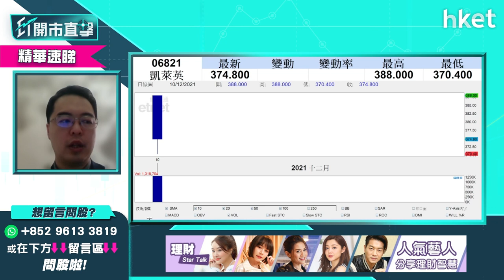【ET開市直擊】（精華）抽到今日上市新股凱萊英6821怎部署？前景分析速睇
新股凱萊英(06821)今日上場，早段股價跌3.7％，跌穿388元招股價。凱萊英(06821)招股超購約0.61，前景如何分析？抽到新股應如何部署？持貨抑或離場？泰豐東方管理基金經朱晉民（朱Sir）為你逐隻分析，立即點擊收看／收聽。

Time code
00:00 - 今日市場焦點速覽
01:46 - 美股外圍市況速覽+港股ADR表現
03:19 - 亞太股市早段市況速報
04:22 - 美國明春加息機會大嗎？應該點揀股？
07:06 - 板塊分析：電動車股前景分析－談Tesla（TSLA）
09:43 - 個股分析：蘋果（AAPL.US）再上升機會大嗎？現價可買入？
14:01 - 美股納指跌得急　是否出現超賣？留意今晚通脹數據
16:01 - 港股上日市況速覽＋北水盤路
17:00 - 人行上調外匯準備金率＋人民幣向下＋11月M2增速8.5% 較預期低
17:34 - 內地利淡消息影響港股？
19:03 - 人行上調外匯準備金率怎解讀？
20:53 - 11月M2增速8.5% 較預期低怎解讀？
21:40 - 港股走勢分析
22:54 - 港股市況速報
23:19 - 電力股強勢　原因是甚麼可以怎跟進？
26:51 - 蘋果概念港股值得跟進嗎？談高偉電子（01415）、瑞聲科技（02018）、舜宇光學（02382）
29:39 - 個股分析：高偉電子（01415）仍可追入？另談創維（00751）
31:26 - 教育股板塊分析　在綫教育類比傳統教學更較值搏
34:43 - 新股分析：商湯（00020）上市在即遭美國列入「黑名單」
37:51 - 港股早段市況速報
38:11 - ET個股推介：海爾智家（06690）
39:28 - 觀眾問股：濰柴動力（02338）vs工商銀行（01398）vs龍湖集團（00960）點揀？
44:53 - 觀眾問股：想跟進中集安瑞科（03899）未有貨現價水平買入點睇？
46:52 - 觀眾問股：新天綠色能源（00956）甚麼價位可以入？
48:26 - 觀眾問股：抽到一手今日上市凱萊英（06821）　應追、揸、沽？
52:47 - 觀眾問股：龍源電力（00916）現價可以買入嗎?
54:37 - 觀眾問股：哪一隻電力股是必定要持有？
56:12 - 觀眾問股：新東方在綫（01797）現價追可以嗎？
57:38 - 觀眾問股：微博（09898）vs雲音樂（09899）二選一怎揀？
59:49 - 觀眾問股：請問力世紀（00860）前景如何？
1:01:35 - 觀眾問股：車股點睇？Tesla（TSLA）回到$1000邊，可吸納？
1:03:19 - 觀眾問股：霧芯科技（RLX.US）哪個價位買入，手上無貨
1:06:47 - 觀眾問股：Intel（INTC.US）咩事急回？見 Intel 12 代 CPU 銷售量 OK
1:09:06 - 觀眾問股：拼多多（ PDD.US）前景點，想放長線，可以溝貨嗎？
1:11:52 - 觀眾問股：內地壓低人民幣利好哪些股份？
1:13:50 - 港股早段市況跟進
1:14:16 - 財經日誌提提你